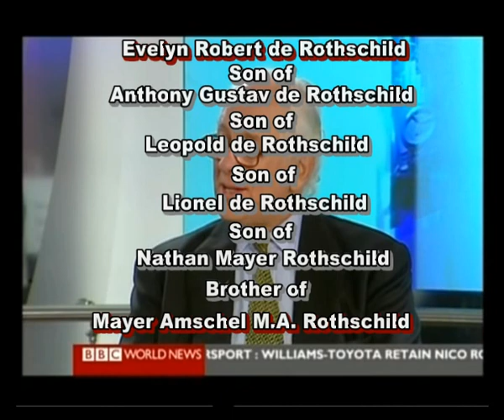BBCW Evelyn De Rothschild on the Financial Crisis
Evelyn De Rothschild on BBC World Discussing the Global Financial Crisis